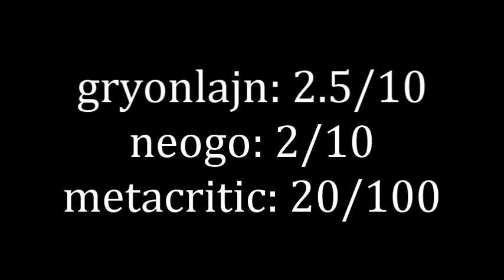Najgorsze Gry Wszechczasów - Leisure Suit Larry: Box Office Bust (Odcinek 45)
Witam w kolejnym odcinku programu. Dzisiaj zrecenzuję grę, która uśmierciła bohatera jednej z najbardziej zabawnych kontrowersyjnych przygodówek. Zapraszam do oglądania!